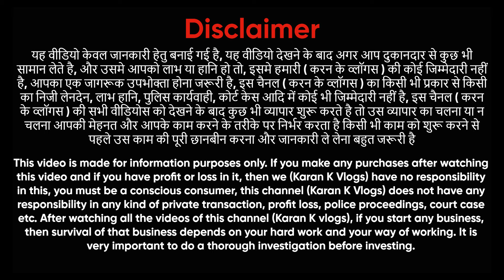Kitchen and crockery Items ₹10 | Cheapest Crockery Item Wholesale Market Delhi at Cheap Price2024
Plastic Items, Household Items Wholesale Market Delhi at cheap price || 20₹ सेल की आइटम्स
Shop Name - King Crockery
Shop Address - Shop No.69, Near Fire Station, Teliwara Chowk, Sadar Bazar, Delhi - 110006

10 rupees plastic items
10 rupees plastic items
plastic shop in sadar bazar delhi
10 rupees items wholesale
10 rupees items wholesale
10 rupees plastic items
plastic item wholesale market in delhi
10 rupees plastic items
10 rupees items wholesale
10 rupees plastic items
10 rupees items wholesale

kitchen set wholesale market
Bucket wholesalers market in Delhi
Busket wholesale market in Delhi

 बाल्टी के होलसेल दुकान कहां है प्लास्टिक आइटम की होलसेल दुकान कहां है दिल्ली होलसेल मार्केट दिल्ली में प्लास्टिक आइटम कहां मिलता है
टोकरी का होलसेल मार्केट कहां है बाल्टी मग चाय छन्नी कपड़ा ब्रश टोकरी गुजिया बनाने वाला चाकू डस्टर कूड़ा उठाने वाला नहाने वाला ब्रश टॉयलेट ब्रश बोतल टिफिन लंच बॉक्स
मसाले दानी डब्बा डब्बा सेट बोतल सेट छोटी डब्बी बड़ा डब्बा रस्सी सुतली चॉपर सब्जी काटने वाला
All kinds of plastic item
magga | plastic joone | steel joone | sabundani | tokri | brash | plastic glass           | chai channi | box | etc.